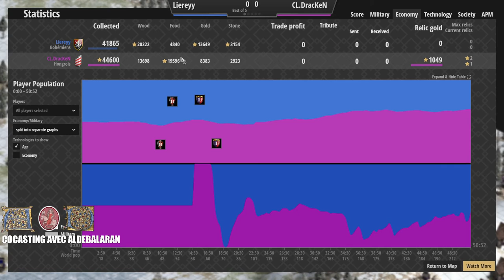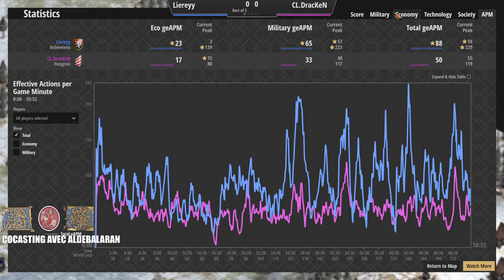J'vais mouriiir x'D - Liereyy va full tanks sur Lac Fantôme. On n'en peut plus !!!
En cette date funeste du 11 août 2021, l'extension avec les Bohémiens est sortie sur Age of Empires II. Liereyy, pro-player autrichien au top du palmarès mondial, rentabilise son DLC à 10 balles avec... une armée colossale tanks à 10 balles. Accrochez-vous, on n'en peut plus. C'est sans doute le match le plus ridicule que vous ayez jamais vu !